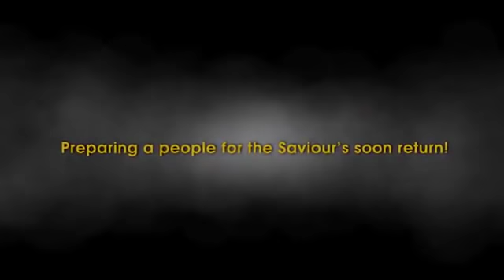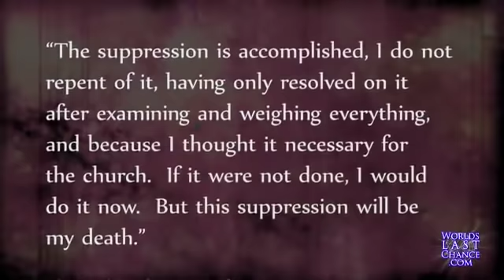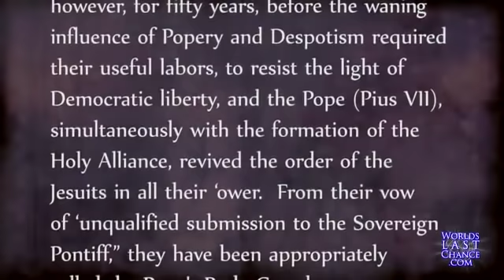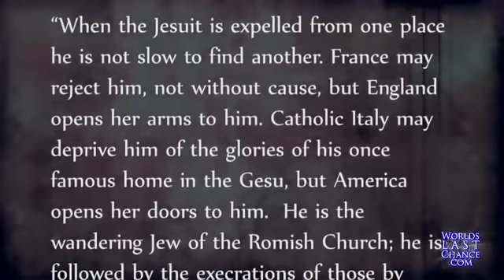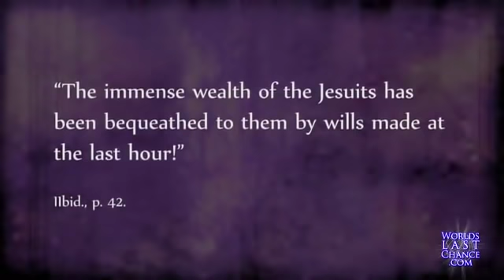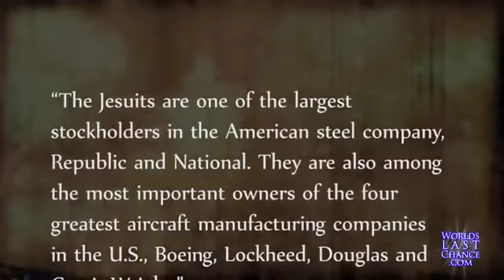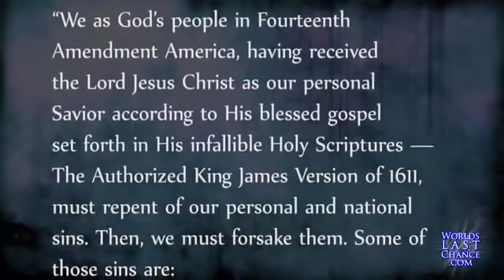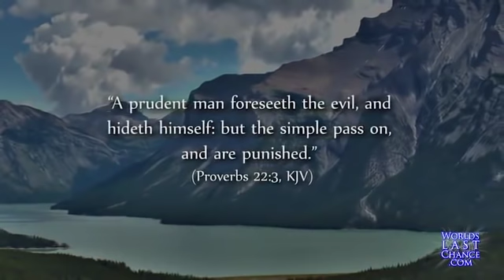THE JESUITS, PRIESTHOOD OF ABSOLUTE EVIL EXPOSED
A SUMMARY OF THE CHURCH OF ROME'S ORIGINAL WAFFEN SS AND THEIR WAR AGAINST GOD.